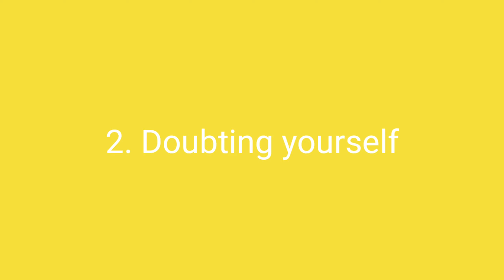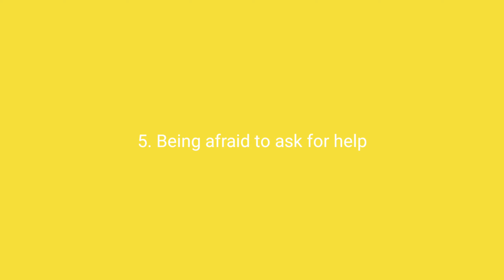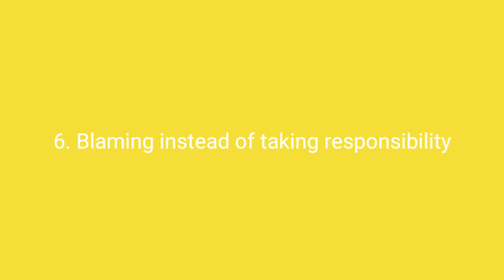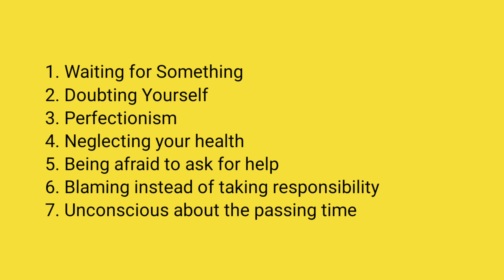7 habits of Highly Unsuccessful People | सात आदतें जो आपको बर्बाद कर देगी | Soch by Suraj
This video talks about life lessons that need to be learned today. 7 habits of Highly Unsuccessful People. After watching you will get mind boggling list of habits that can ruin your life, after that you can work upon that to get it fixed.

Video Timestamp
00:00 Introduction
00:25 Waiting for Something
00:57 Doubting Yourself
01:19 Perfectionism
01:50 Neglecting your health
02:21 Being afraid to ask for help
02:59 Blaming instead of taking responsibility
03:28 Unconscious about the passing time
04:01 Final Words

About:
Suraj Singh is a poet, author, a student. Passionate about observations, experiments and therefore about writing as one aspect. He has got his one poetry book KYON- Dastan Khoj Ki published in 2019 while being in 12th class then. Again trying good to bring something more useful, exciting and wonderful for you, us and all.